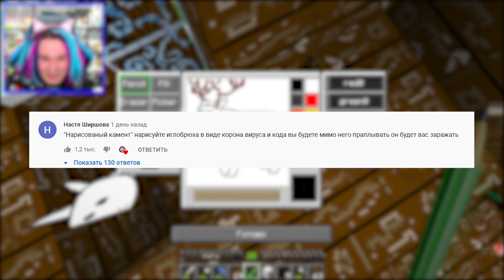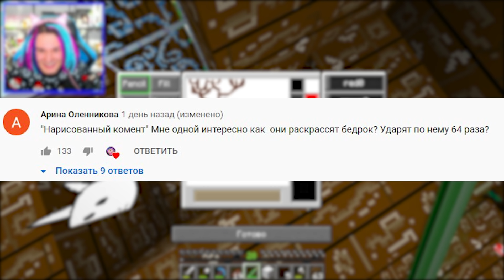ПОЧЕМУ МОЯ ЛОШАДЬ СТАЛА НАРИСОВАННОЙ В МАЙНКРАФТ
Майнкрафт, но нам с моей девушкой нужно нарисовать всю ИГРУ! Каждый блок, каждого моба мы рисуем САМИ!

🎮Мой сервер по Minecraft! (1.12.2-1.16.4)
IP: play.lollipopmc.net

ShadowPriestok, 2020